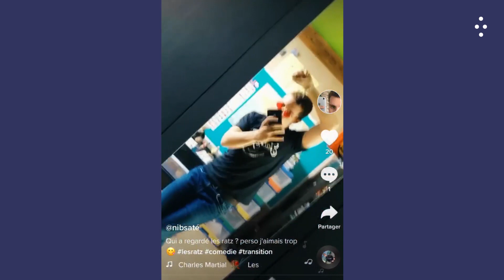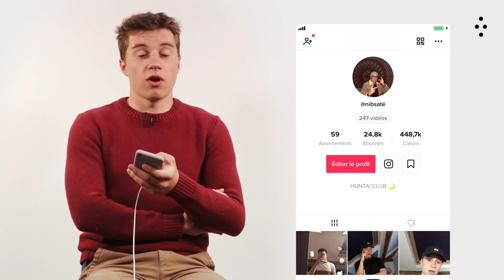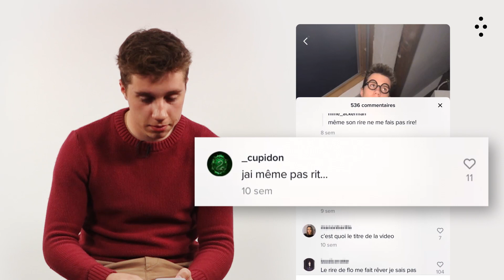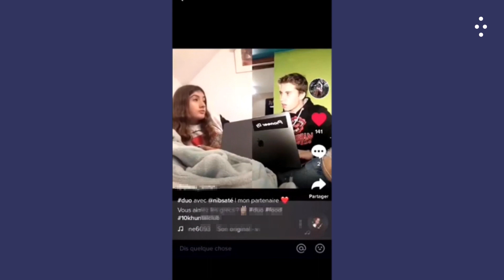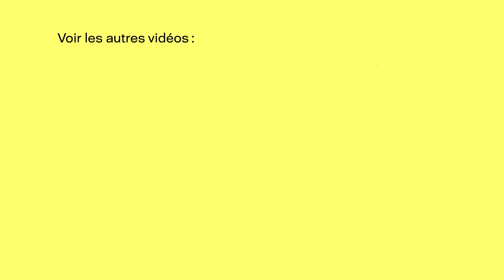Bastien affole Tik Tok | Dans Ton Tel | INA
Sur Tik Tok, Bastien se fait sa place. Plus de 24 000 abonnés suivent ses créations vidéos. Quand le compteur de vues s’affole pour atteindre le “demi-million”, il garde la tête froide et travaille encore plus dur pour satisfaire sa communauté.

* Dans ton tel *
Un programme écrit et réalisé par Sheerazad Chekaik-Chaila et Antoine Schirer

Une série documentaire de 8 x 5 minutes produite par Upian en coproduction avec France Télévisions, Arte France, L’Institut national de l’audiovisuel (INA), TV5 monde, Radio France et France Média Monde